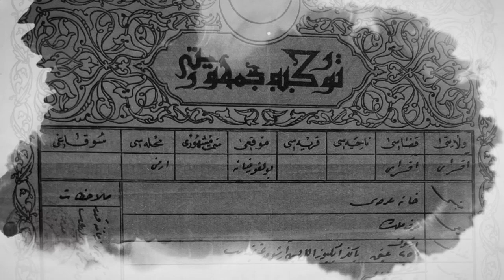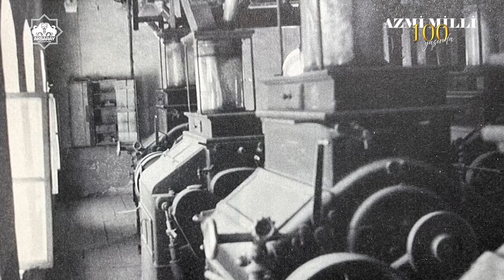📍Azmi Milli'nin 100. Yılı Anısına...🇹🇷